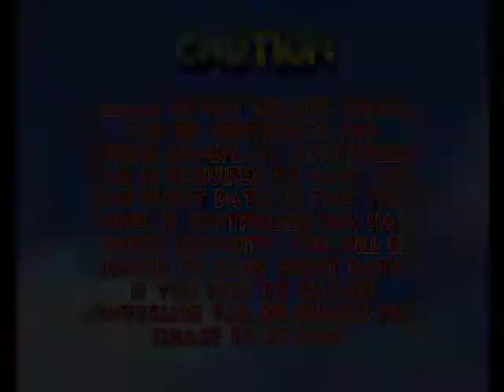Let's Play Diddy Kong Racing Part 2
In this part we go through the second round of the first area and I end up losing almost every race at least once, fail oh fail how I hate thee! And curse you bubbles of doom!